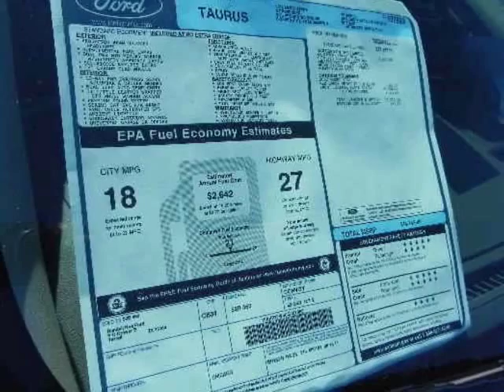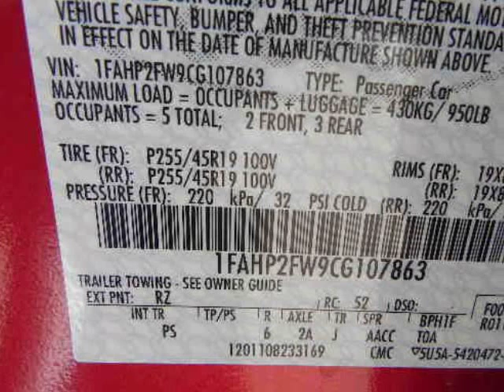2012 FORD Taurus 4dr Sdn Limited FWD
2012 FORD Taurus TAURUS: 4 Door Sedan LIMITED FWD
VIN: 1FAHP2FW9CG107863

We think you will love this NEW 2012 FORD Taurus TAURUS: 4 Door Sedan LIMITED FWD.We are proud to offer great financing options on new vehicles.